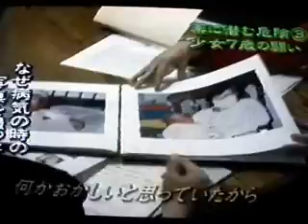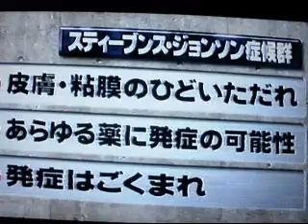Stevens-Johnson Syndrome Julie McCawley 2000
Tokyo TV story on SJS and Julie McCawley